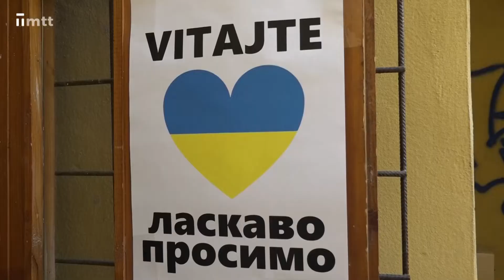Dočasné ubytovanie pre utečencov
Mesto Trnava vytvorilo dočasné ubytovanie pre ľudí utekajúcich pred vojnou na Ukrajine v telocvični v Jame s kapacitou pre 50 ľudí.